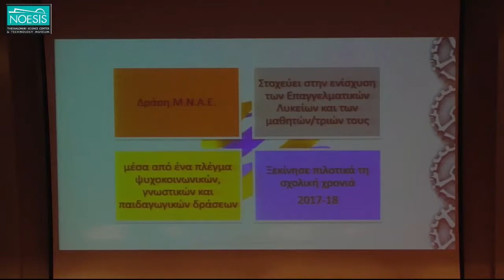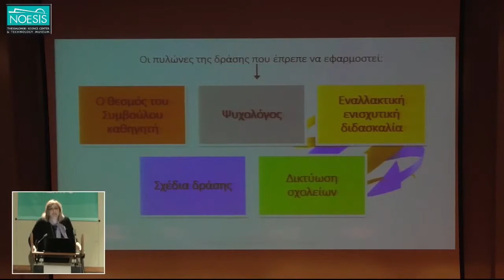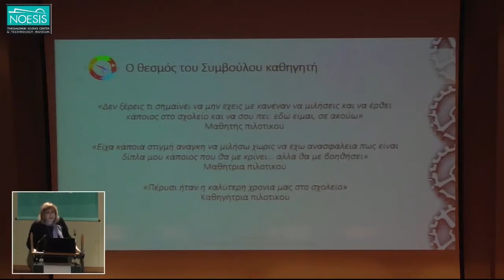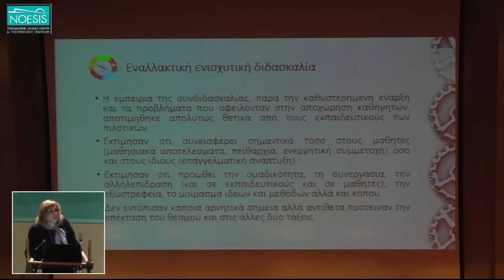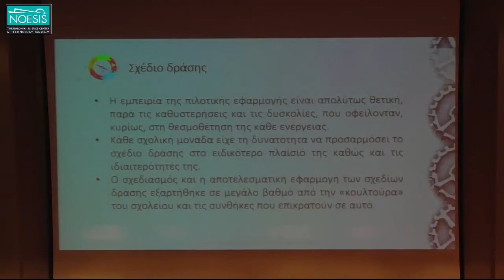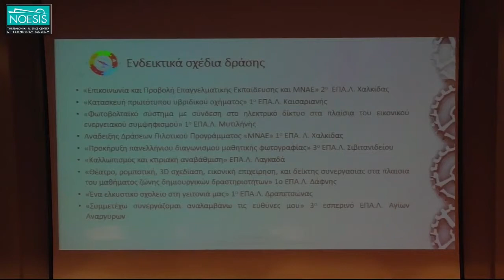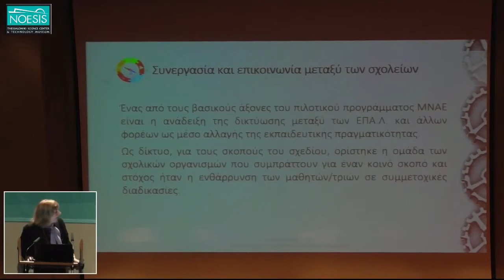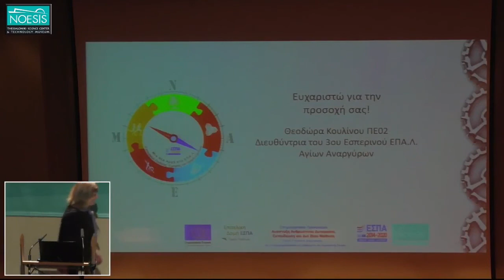Ημερίδα ΜΝΑΕ Θεσσαλονίκη - Πιλοτική εφαρμογή ΜΝΑΕ - Θ. Κουλίνου